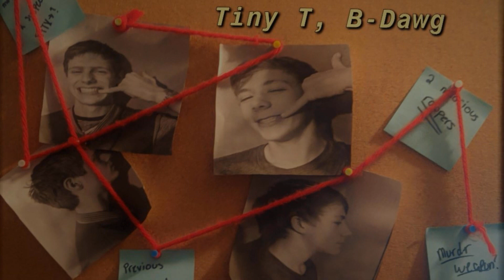Raptor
Fourth Song Off The New Album "Double Homicide"